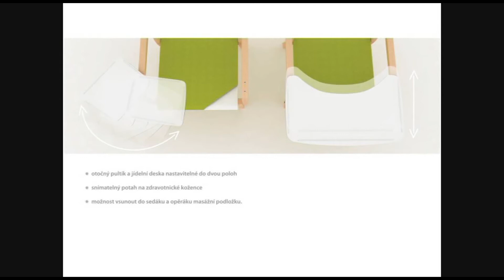FINEZZA DEZIGN CONTEST 2010 - Hana Jindrová - LEBEDA židle pro seniory